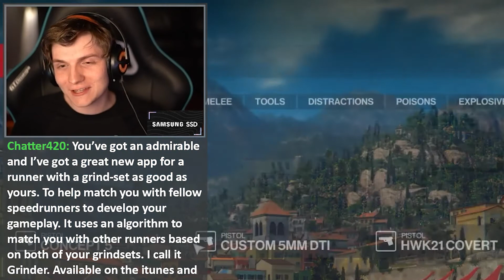Linkus Finds out about Grindr